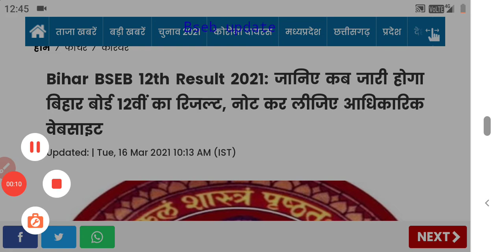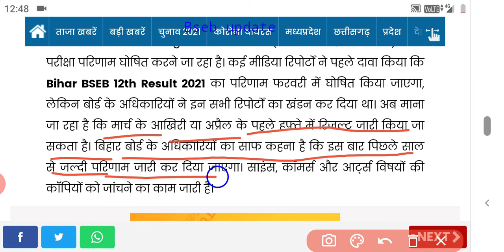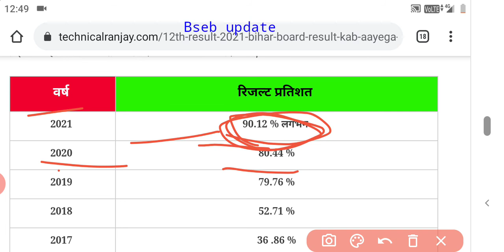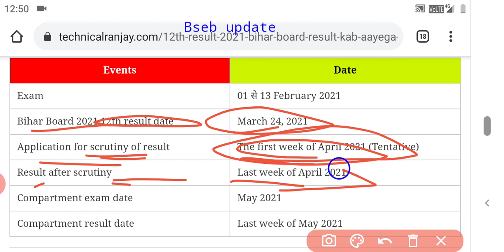12th ka result kb aayega 2021|12th result kab niklega 2021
12th ka result kb aayega 2021|12th result kab niklega 2021